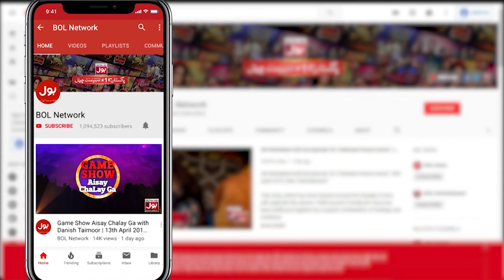Danish Taimoor Special Message On Eid ul Azha|Game Show Aisay Chalay Ga Bakra Eid Special |Eid Day 3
Danish Taimoor Special Message On Eid ul Azha | Game Show Aisay Chalay Ga Bakra Eid Special | Eid Day 3 | BOL Entertainment